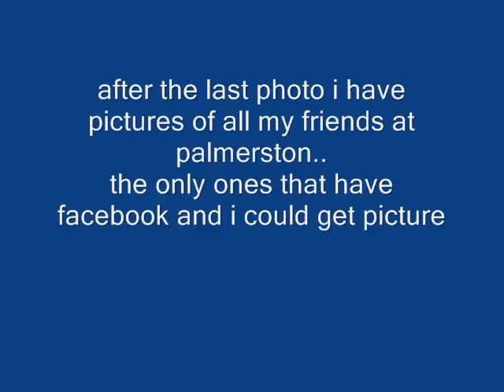PALMERSTON PWNS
i did this because of my friends